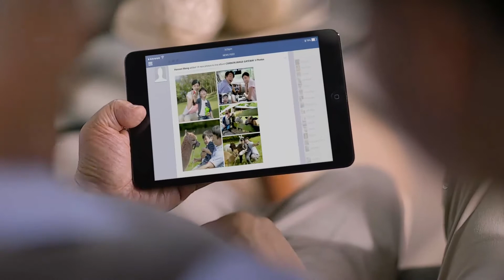canon powershot n100 you & me (2*sweet)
2*sweet萱野可芬x萱野可芳 FB粉絲專頁